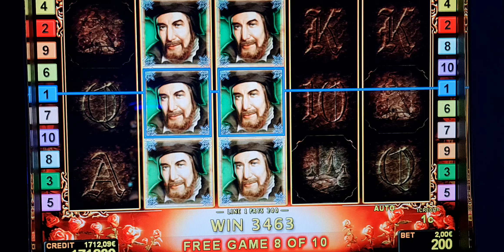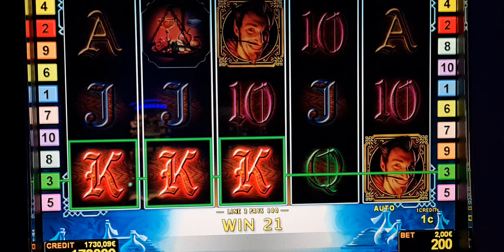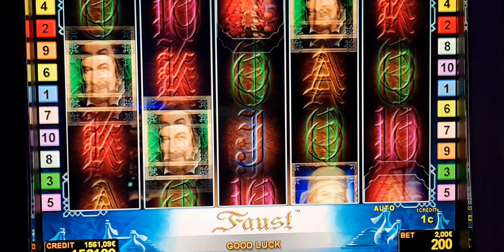Faust t! #2 Euro Bet ! slot machine! Freispiele!novoline